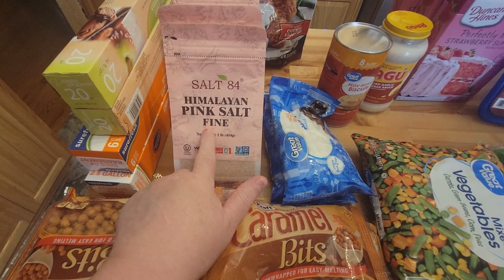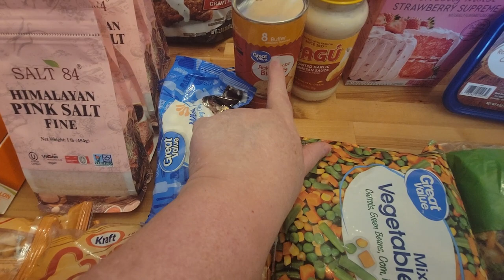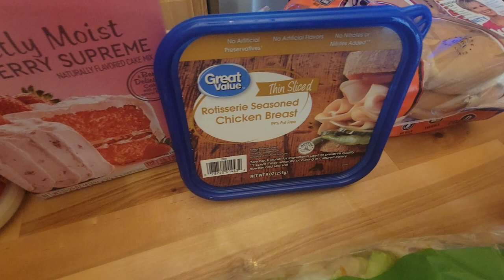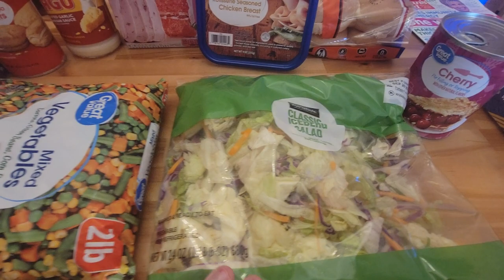Small grocery haul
This is for Kendra over @kendrafullofjoy.  All of my grocery hauls never look like someone elses for sure!  Most of this other than the country fried steak got used  tonight.   There is a video on that also. Linked is the carmel apple dump cake also that was super yummy that the carmel bits will be used in.  I figure after fall stores wont have them.
Thanks for stopping by have a blessed and wonderful day!